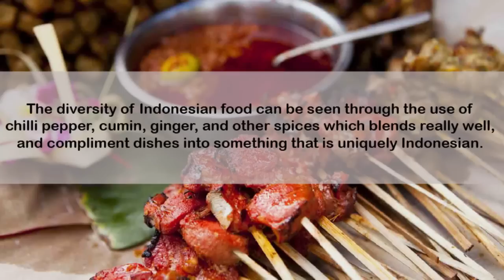Indonesian Food Taste Test! Rendang, Keripik Maicih, Indomie, dll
Ever wonder what Indonesian food tastes like? Here's a little idea of the diverse flavors to expect when you eat in Indonesia!

Ps: this video is for an International Communications class project.

Our apologies for the low audio quality and video quality as we are all still amateurs and new in this particular field.

Group members:
Darren Delbert
Erika Susanti
Jennifer Chahyana
Mary Chelsea
Michele Alex